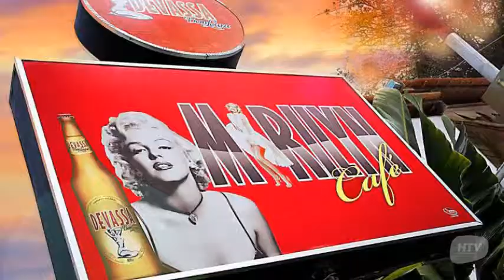Pousada Marilyn Café, Posada en Morro de São Paulo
Pousada Marilyn Café es una Posada ubicada en la dirección Segunda Praia, S/N de la ciudad de Morro de São Paulo, Brasil.